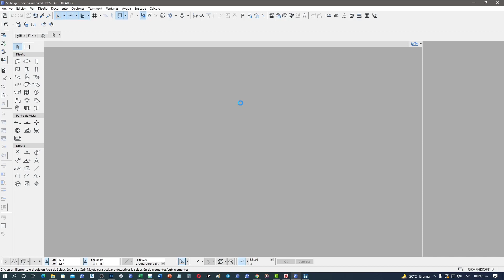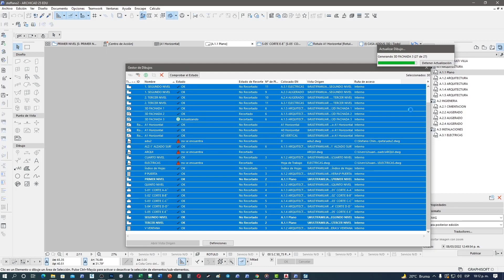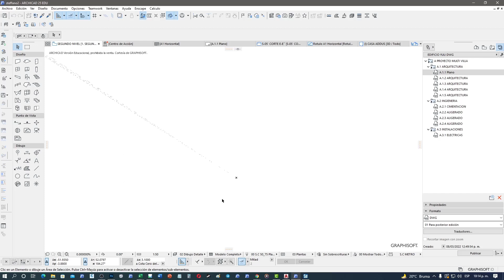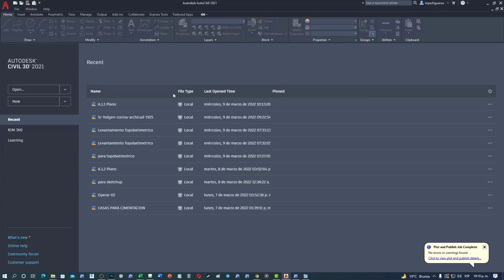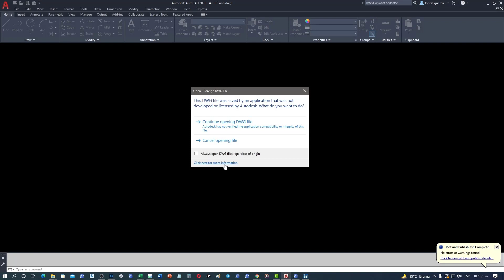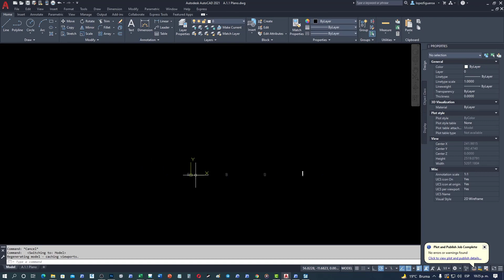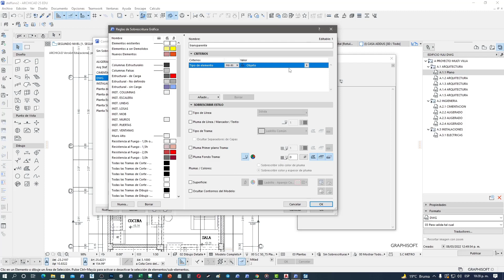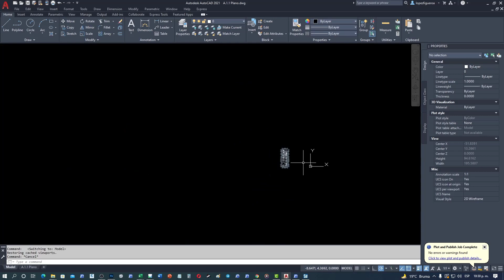Error de publicación DWG en Archicad 25 4013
En este video veremos una solución a un bug que me reportaron en la version 4013 de archicad 25. El usuario comenzo con la versión anterior a modelar su proyecto, al actualizar a la version 4013 se presento un error que no le dejaba publicar adecuadamente las vistas a un archivo dwg. Además en la vista en planta se generaban unas lineas que se iban hasta el infinito.